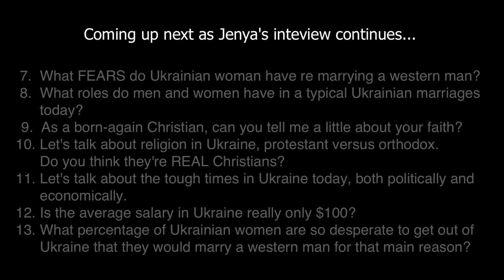Ukrainian mail order bride "good girl" tells on "BAD GIRLS"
This beautiful Ukrainian soul, Jenya (yes amazingly she's single), gets raw and real in this interview and provides insights and answers to some of the toughest questions that are key to every foreign man's success finding, courting and winning the heart of a beautiful Ukrainian woman.

Questions and issues Jenya addresses in order are:

1. What do you think of the marriage agency business in Ukraine?

2. Are there really a lot of beautiful, amazing women in Ukraine that
      can't find a good husband? Why?

3. Why are there over 45,000 Ukrainian women at marriage agencies
      looking for a foreign husband? How many of these women do you
      think are serious with pure intentions, versus gold diggers?

4. Why do so many foreign men come to Ukraine looking for a wife?

5. What's the difference between Western and Ukrainian women?

6. What characteristics do Ukrainian women look for in their future husband?

7.  What FEARS do Ukrainian woman have re marrying a western man?

8.  What roles do men and women have in typical Ukrainian marriages today?

9.  As a born-again Christian, can you tell me a little about your faith?

10. Let's talk about religion in Ukraine, protestant versus orthodox. Do you think they're REAL Christians?

11. Let's talk about the tough times in Ukraine today, both politically and economically.

12. Is the average salary in Ukraine really only $100?

13. What percentage of Ukrainian women are so desperate to get out of Ukraine that they would marry a western man for that main reason?

14. What tips would you give the western man as to how he can find genuine ladies looking for love and marriage vs. gold diggers?

15. What tips would you give the foreign man so he doesn't blow his chances with a beautiful Ukrainian woman?

16. How should a western man behave on his first, second, and third dates with a Ukrainian woman?

17. What are the "do's" and "don'ts" in dating Ukrainian women?

1. a little-known technique that you can use to know with 100% certainty if she’s really into you or you’re about to be scammed. Please help us spread the word as every guy needs to know this best-kept secret!
2. How you can easily spot the plethora of online dating scams and find out what’s REAL and what’s NOT?
3. How to know if she’s really into you.
4. Is there a real opportunity to meet and marry a Ukrainian beauty? After watching our documentaries the answer will become crystal clear to you, that is our promise to you!
5. Our "good agency" contacts list our team has compiled as a result of our exhaustive research project conducted boots on the ground in Ukraine.